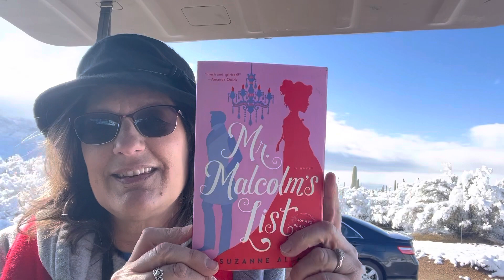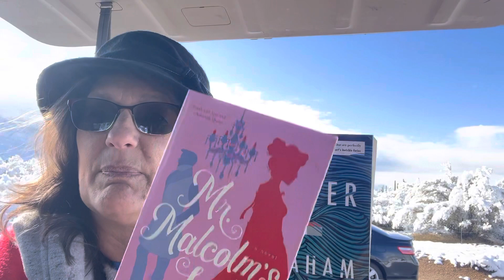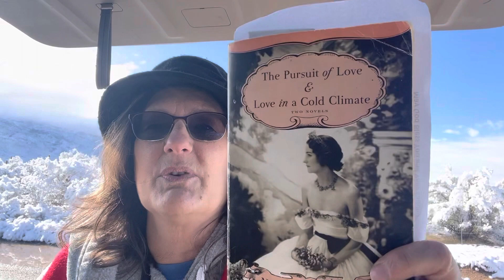February Wrap up on location in the desert after a snowfall.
Today I am on location at a popular trailhead. We get a view of the desert and mountains covered in snow as I talk about the books I read in February.

Books and readathons I mention:

For the Read Your Bookshelf in 2023 challenge hosted by Chantel @ChantelReadsAllDay
• Mr Malcolm’s List by Suzanne Alain

For The Around The World in 80 Days Read Along
 hosted by Miriam @miriamelizabethreads and others
• A Keeper by Graham Norton (set in Ireland)

FOMO book club
Hosted by Alice @AliceandtheGiantBookshelf
Gemma @GemofBooks
And Jack @spreadbookjoy
• Jamaica Inn by Daphne du Maurer

Kindered Spirits book club
Hosted by Kate @katehowereads
•The Pursuit of Love by Nancy Mitford